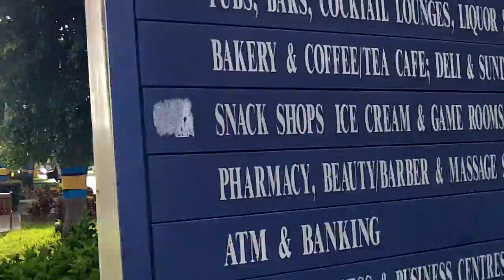Port Lucaya at Freeport Bahamas